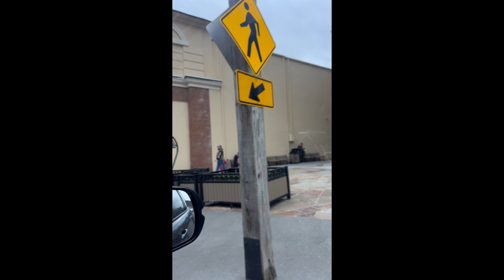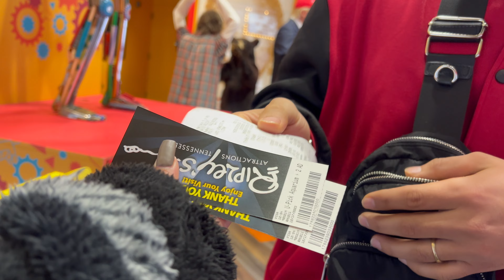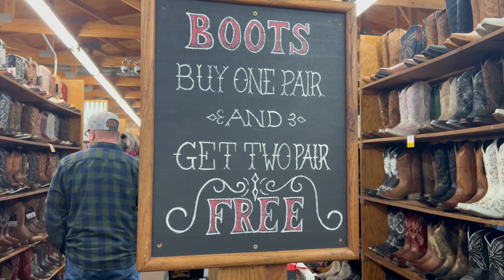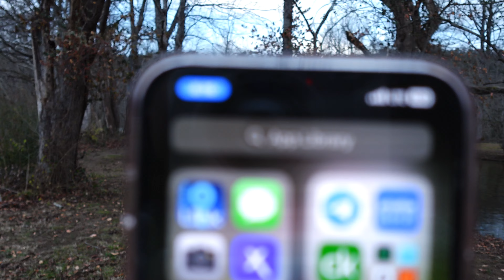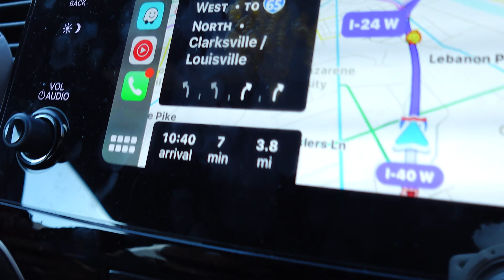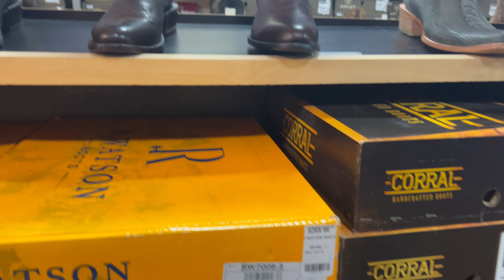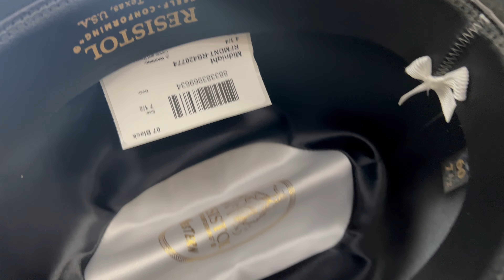Last day of my birthday trip with my husband.Pigeon Forge to Gatlinburge to Nashvile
Coment what you want to see in the future videos

      INFO:
Fcebook:Karen Lopez
tiktok aykareen